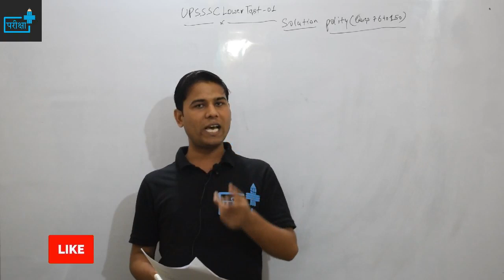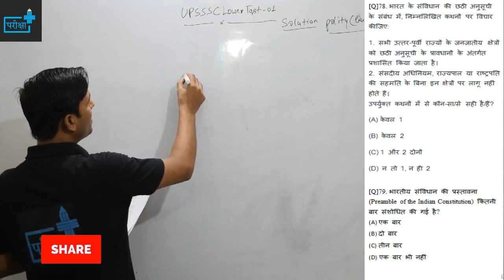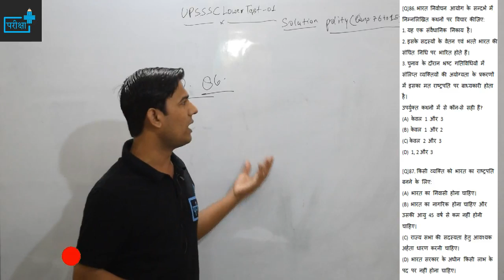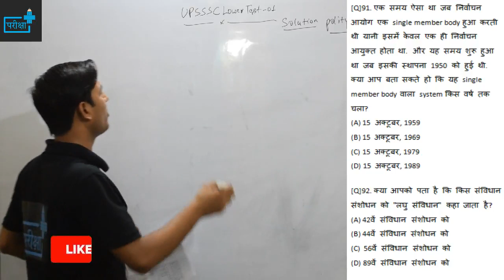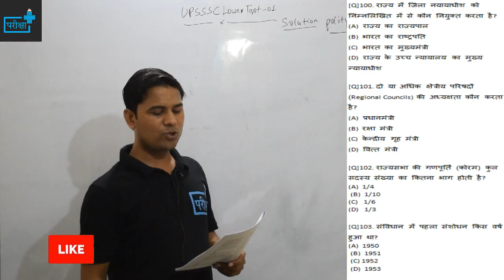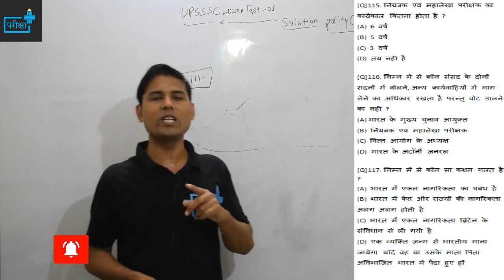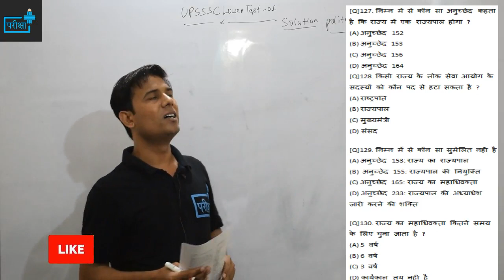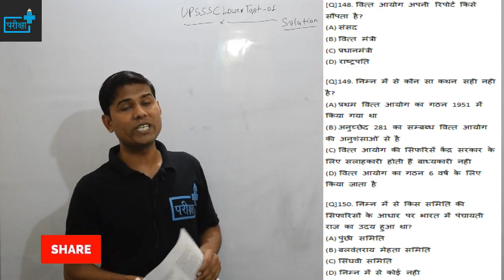UPSSSC LOWER PCS TEST 01 POLITY SOLUTION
UPSSSC LOWER PCS TEST 01 SOLUTION